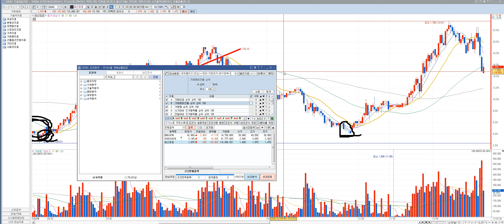(전업투자자들의 필수검색기) 시초가 돌파검색기 검색기 당일 주도주검색기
이아이디 카프로 소프트캠프 베노홀딩스 비티원 글로스퍼랩스 모바일어플라이언스 피플바이오 유진로봇 모아텍 장원테크 청보산업 경인전자 세동 영흥 신화실업 이트론 삼성엔지니어링 kec 네오위즈 골드퍼시픽 웰크론 모나미 신성통상 이엠코리아 디엔에이링크 엠투엔 sk바이오팜 에이비프로바이오 ts인베스트먼트 코데즈컴바인 써니전자 성호전자 국영지앤엠 에스코넥 나라엠앤디 수소차 전기차 그린뉴딜 2차전지 가상화폐 디지털화폐 유비케어 전파기지국 메가엠디 인피티니헬스케어 삼표시멘트 다산네트웍스 아이스크림에듀 에코마이스터 티플랙스 웨이브일렉트로 코오롱생명과학 푸른기술 피에스엠씨 좋은사람들 우노앤컴퍼니 엑시콘 유신 솔루에타 쎄노텍 드래곤플라이 펩트론 루트로닉 투비소프트 신신제약 DB하이텍 동신건설 성우하이텍 동원시스템즈  삼천당제약 엘비세미콘 제룡산업 코퍼스코리아 인터로조
이화공영 화성밸브 신원종합개발 부산산업 프럼파스트 우리바이오 아시아나IDT KCTC 금호산업 아시아나항공 우신시스템 크리스탈신소재 삼일기업공사 sk텔레콤 kb금융 에어부산 삼보산업 두산퓨얼셀 동화약품
스타플렉스 소마젠 얼라인드 우리조명 케이프 위지트 영신금속 에이스토리 에스씨디 kc코트렐 알루코 휴켐스 삼아알미늄 비디아이 전진바이오팜 메드팩토 제놀루션 일지테크 릭스솔루션 인콘 엘앤에프 포스코케미칼
엘앤케이바이오 마이크로디지탈 바이오스마트 아이에이네트웍스 파미셀 한국전력 만도 테스나 한진칼 JYP Ent.아이큐어 영화금속 네패스아크 현대건설 SK하이닉스 고바이오랩  알서포트 대한전선 유한양행
대한해운 바이넥스 삼화페인트 대웅제약 한온시스템 오텍 영진약품 테라셈 알티캐스트 에이프로젠kic 에이비엘바이오 유나이티드제약 필룩스 티앤엘 드림텍 세화아이엠씨 엔케이물산 바이오리더스 삼화전자 상상인인더스트리 SBI인베스트먼트 엠에스오토텍 서연탑메탈 덕성 진도 한국전자홀딩스 일동제약 제이티 에스트래픽 위메이드 대영포장 한송네오텍
넵튠 레고켐바이오 일신바이오 옵티팜 신한지주 쌍용양회 클리노믹스 범양건영 이니텍 hsd엔진 lg생활건강 한국조선해양 에이치엘비 에이치엘비생명과학 명신산업 대원화성 LG전자 포인트모바일 코스모화학 아모레퍼시픽 휘닉스소재 녹십자셀 현대위아 영풍제지 제이웨이 필로시스헬스케어
서연이화 미디어젠 한국전자인증 디지캡 gs건설 대우건설 녹십자랩셀 이노테라피 리노공업 롯데리츠 현대오토에버 맥쿼리인프라 티엘비 이씨에스 에넥스 홈센타홀딩스 인바이오 팅크웨어 그린케미칼 엔젠바이오 코로나19확진자 웰크론한텍 서울바이오시스 우양 에스앤더블류 세운메디칼 지니틱스 안국약품 엘엔에프 텔레칩스 키이스트 덱스터 한국비엔씨 코리아써키트
에버다임 금호에이치티 우리들휴브레인 맥스로텍 sv인베스트먼트 휴림로봇 유니온머티리얼 진양폴리 태경케미컬 진에어 보락 제이콘텐트리 하나투어 교촌에프앤비 휴마시스 한스바이오메드 YBM 에이티세미콘
일양약품 씨아이에스 센트랄모텍 원방테크 한국패키지 인포뱅크 알체라 제일전기공업 에이엔피 한세엠케이 지니언스 에스맥 지놈앤컴퍼니 프리시젼바이오 에이치엘생명과학 젬백스 퓨처켐 퀸타매트릭스 빅텍 보령제약 동방 대성미생물